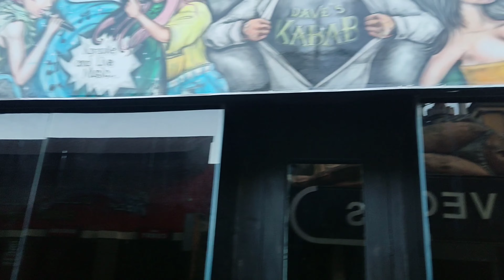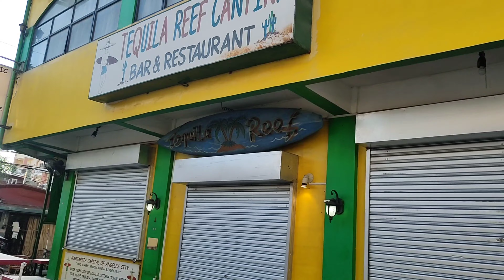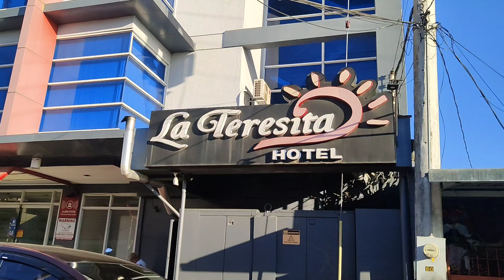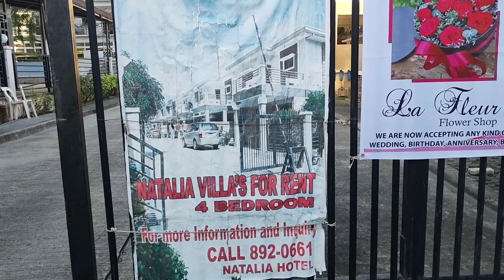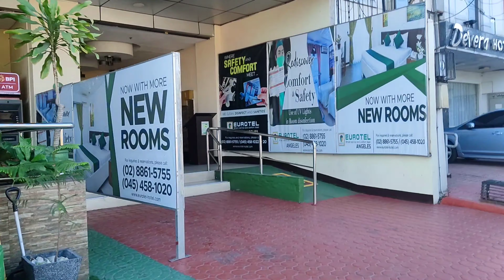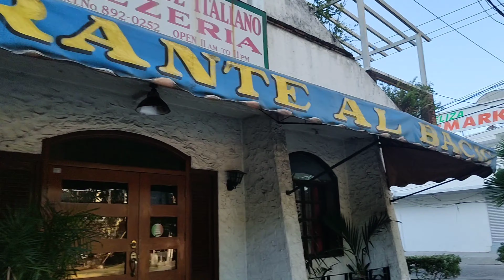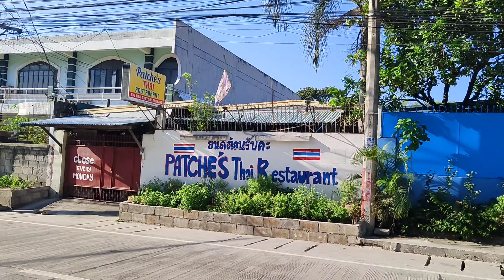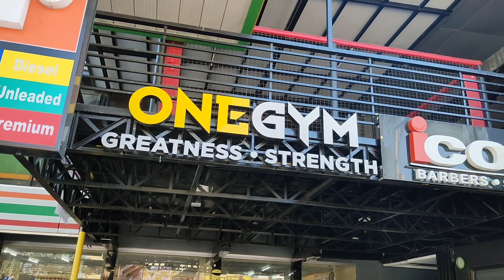Walking Street Nearby Hotels in Fields Ave. Angeles City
Instead of doing my usual routine of jogging at Astro Park, I did an unexpected roving around nearby hotels...And so guys out there will have an idea of where to stay if plan to come here in Angeles City...